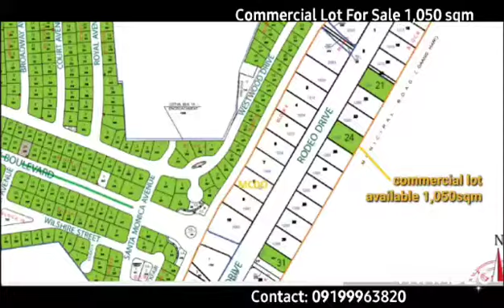1,050 SQM COMMERCIAL LOT For Sale in Alabang West. Its along Daanghari Road and Across Ayala Alabang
Alabang West
COMMERCIAL Lot For Sale
Located near Commercial Establishments in Daang Hari

Undergroud Utilities
Electricity
Phone
Internet cables

Available Lot
Block1 Lot24
Area: 1,050 sqm

Amenities:
Clubhouse
Infinity Pool / Wading Pool
Pool Deck/
Shower
Launging Deck Cabanas Function Hall
Audio VisualRoom
Cafe and Alfresco Dining areas
Fitness Center
2 badminton Court Basketball Court
Pocket Garden Open Space Parks

For more details and site viewing, you may message me in my smart/viber/whatsapp/telegram: 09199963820